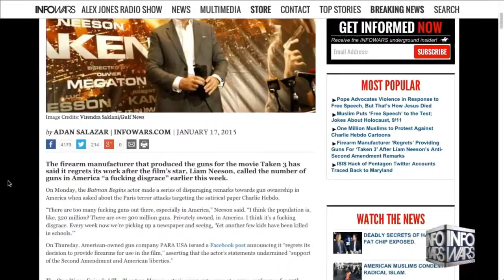Liam Neeson Slams Private Gun Ownership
Liams such a Dickhead!! His stupid movies Taken 1 2 3 are a bunch of Mangina Movies. Damsel in Distress Bullshit!!!
Sorry Mario but the Princess is on another Boat!!!